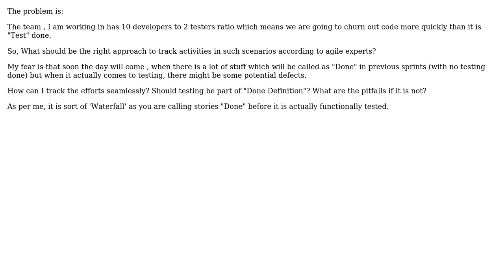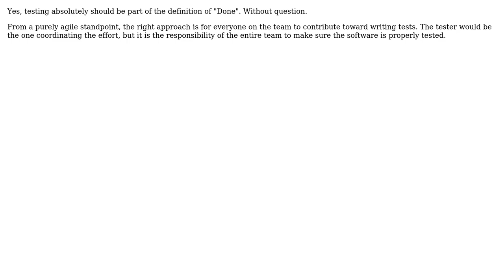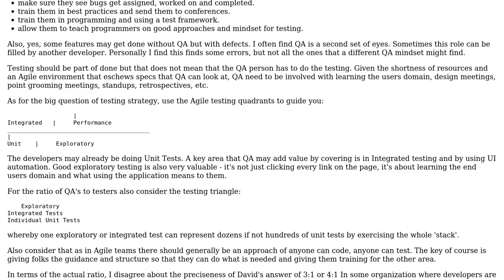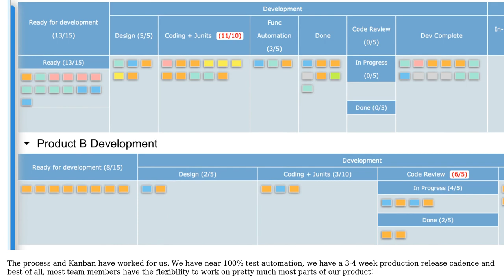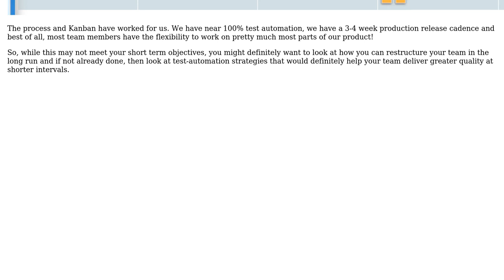What is the right testing strategy in Agile Scrum/Kanban teams? (4 Solutions!!)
What is the right testing strategy in Agile Scrum/Kanban teams?

With thanks & praise to God, and with thanks to the many people who have made this project possible! | Content (except music & images) licensed under CC BY-SA | Music | Images & others | With thanks to user Michael Durrant user Manisha Awasthi user Mahesh Singh user David Arno user Bryan Oakley and the Stack Exchange Network Trademarks are property of their respective owners. You are responsible for your own actions.